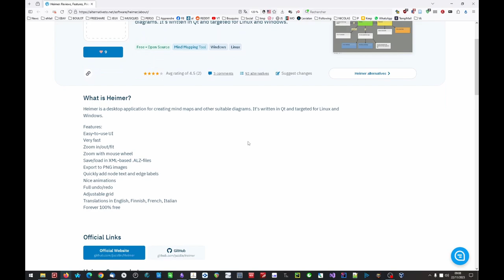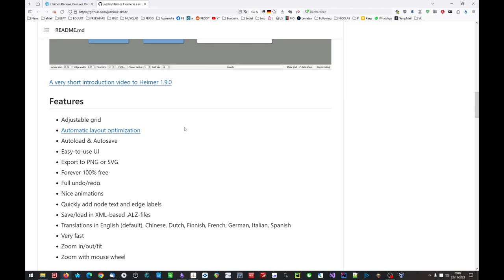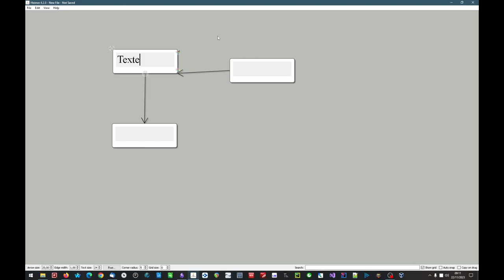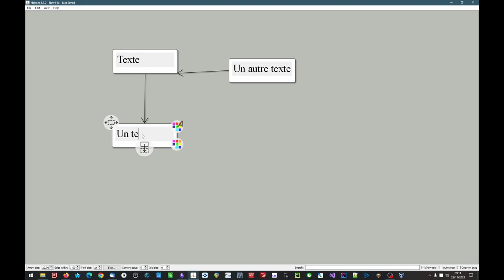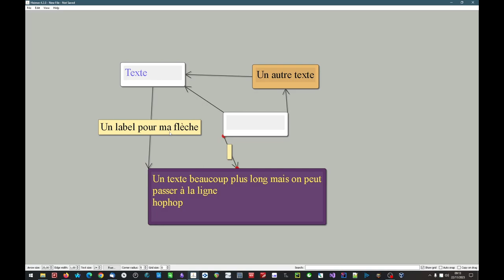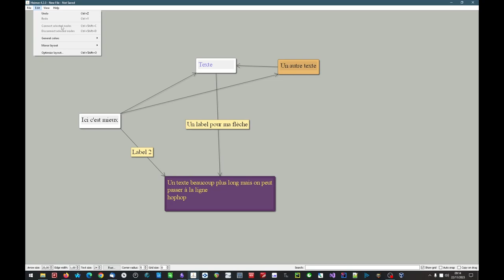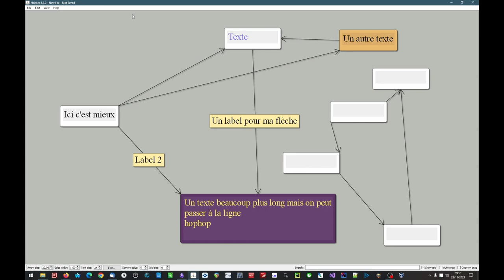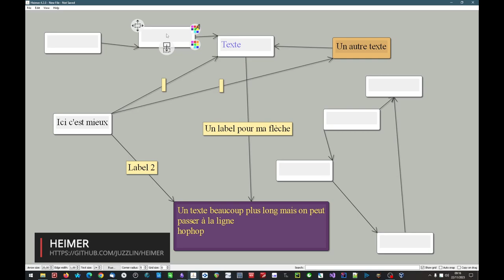Dessiner des organigrammes simplement avec le logiciel gratuit et en sources libres Heimer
Un petit logiciel gratuit et libre tout simple, qui fait juste ce qu'on attend de lui - et qui le fait très bien.